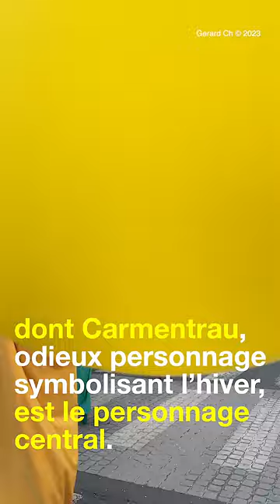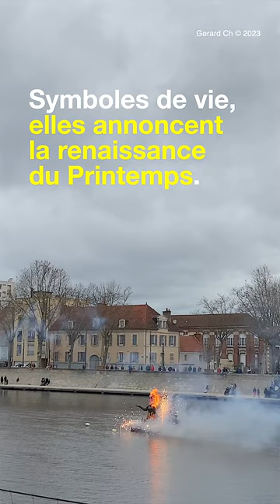Boeuf Villé 2023 - Carnaval de Montluçon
"Chasser l’hiver, faire renaître le printemps", tel est le scénario du Carnaval du Boeuf Villé dont Carmentrau (patois de "Carême entrant") odieux personnage représentant l’hiver, est le personnage central. Capturé le mercredi par les enfants, il est exhibé à la population jusqu’au dimanche, fin d'après-midi". Jugé et châtié par le feu, ses cendres sont ainsi dispersées dans le Cher. Symboles de vie, elles annoncent la renaissance du Printemps.

Puisé dans les cultures Berrichonnes, le carnaval du Bœuf Villé s'inspire des rites des carnavals ruraux qui donnaient lieu à de grandes liesses populaires. C'est un clin d'œil aux réjouissances d'antan où les bœufs gras étaient promenés dans les cités au son de la vielle ou de la viole avant le Carême.